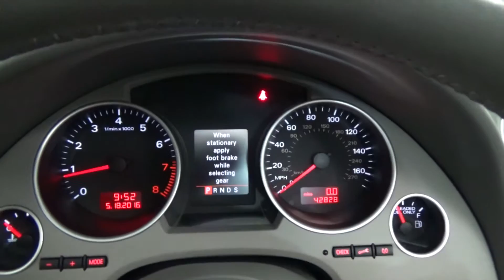2009 Audi A4 2 0T Quattro Cabriolet Moro Blue over Light Gray Presented by M & I Motors 18036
2009 Audi A4 2 0T Quattro Cabriolet Moro Blue over Light Gray Presented by M & I Motors 18036